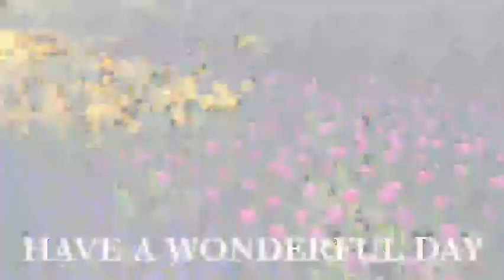മറ്റുള്ളവർ താഴ്ത്തിയാൽ ഉയർച്ച എന്ന് പറയാൻ കാരണം! christianmessage ഷാലോംസന്ദേശം811 PrBennyJoseph#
Morningmessage# daily message dailyManna Biblemessage christianmessage Christiandevotion morningdevotion shortmessage deliverancemessage livingword # healingmessage# powerfulword ofgod#